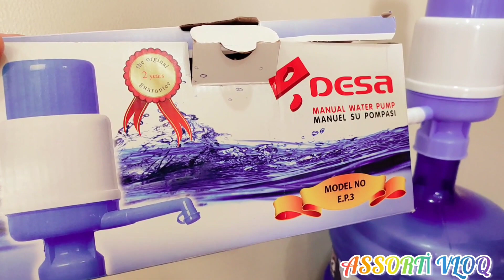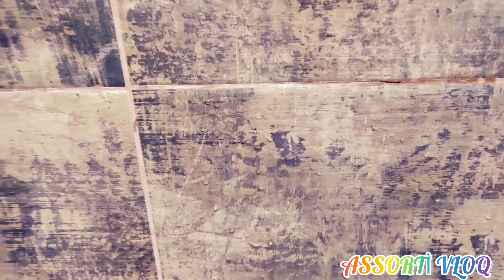kələm dolması#səbət sifarişi gəldi🧺axırda qorxmayın🚆